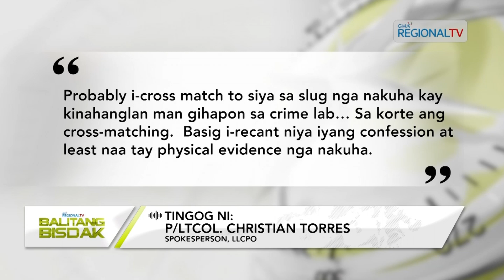Balitang Bisdak: Suspek sa pagpusil-patay sa kanhi drug personality, mi-surrender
Sa Lapu-Lapu City, suspect sa pagpusil-patay sa usa ka kanhi drug personality sa Sitio Kadaulang Barangay Marigondon, Huwebes sa kadlawon mitahan na pasado alas 9 kagabii mitahan kang Mayor Junard Ahong Chan ang 38-anyos nga si Arnel Quiroy Bentain kinsa molupyo ra usab sa maong dapit.